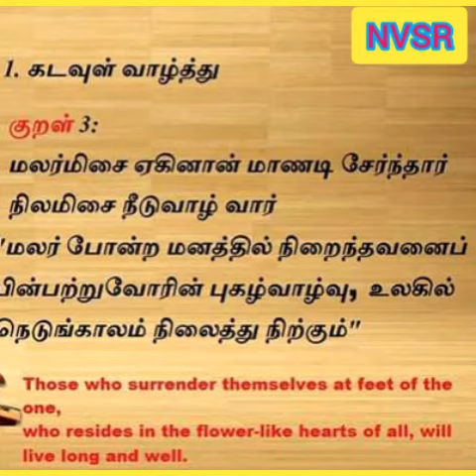THIRUKURAL 03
THIRUKURAL by THIRUVALLUVAR
ARATHUPAI